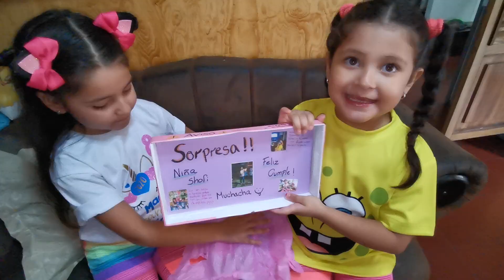Cumpleaños de Sofi 1 - Sofi's Birthday 1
Celebrando desde juayua